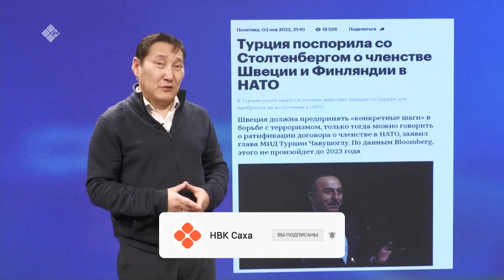«Сэмсэ тыл» (03.02.23)